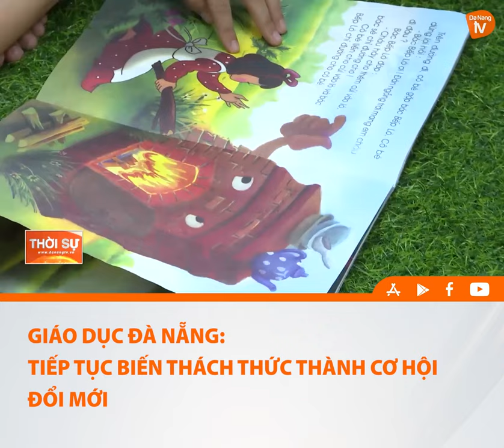GIÁO DỤC ĐÀ NẴNG TIẾP TỤC BIẾN THÁCH THỨC THÀNH CƠ HỘI ĐỔI MỚI